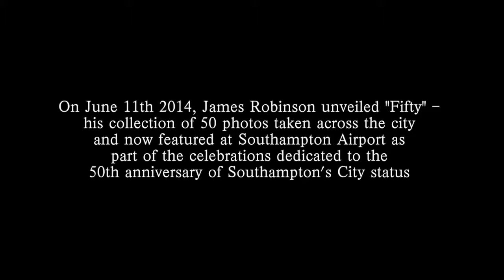Interview with James Robinson, Southampton Airport / Solent Creatives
On 11th June 2014, Southampton Airport unveiled a new photo wall in their arrivals lounge. This ambitious project was undertaken by James Robinson, a photography student studying at Southampton Solent University, through Solent Creatives - a unique student creative agency.
We caught up with James to hear more about the project and his ambitions for the future.